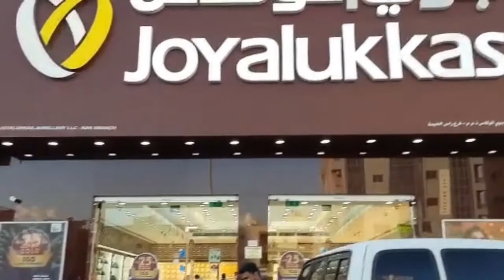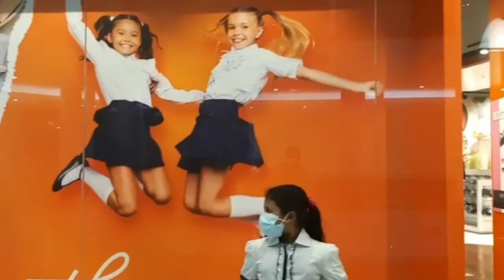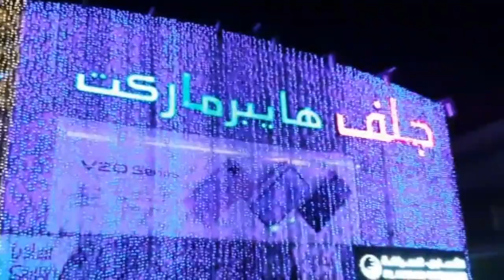റാസൽ ഖൈമയിലെ Etisalat building ഉം Naeem Mall ഉം | New year first outing | RAK | Crazy Drops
റാസൽ ഖൈമയിലെ Etisalat building ഉം Naeem Mall ഉം പിന്നെ ഒരു കറക്കവും.